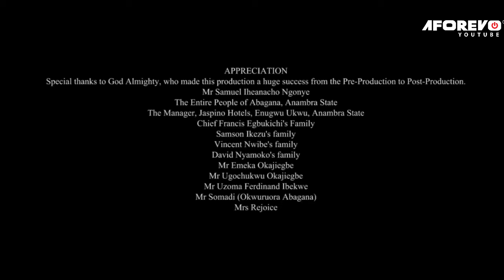Another Touching True Life Story Of A Christian Girl That Will Make Shed Tears - Nigerian Movies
This interesting and intriguing movie shows the heart of an average African woman when treated badly in her matrimonial home...

First-ClassTV#nigerianmovies#CANADA#JAMAICA#USA#UK#TRINIDADANDTOBAGO#africannigerianlatestmovies#ruthkadiri247#mauricesamtv